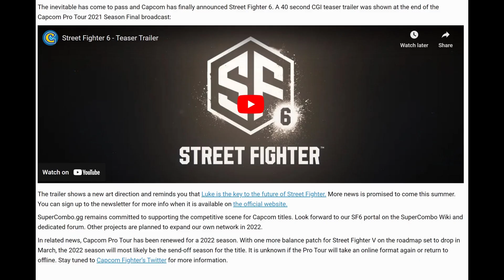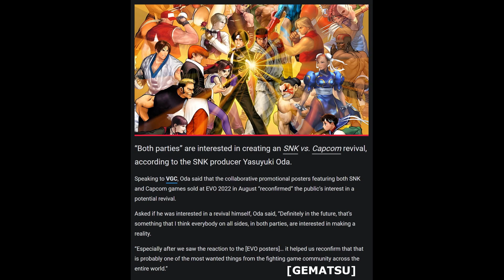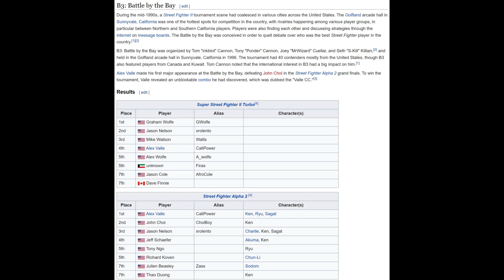So NOW When's Capcom vs SNK 3? - Patrick Sounds Off #1.3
Back when SNK underwent an old-guard restoration in 2016, calls for a Capcom vs SNK 3 project were almost instantaneous in the fighting game community, and I made the 1.1 video - some of my earliest work on this channel - to provide what I hoped was a realistic take on what needed to happen in order to set the stage for such a release.

Clearly I was overly optimistic.